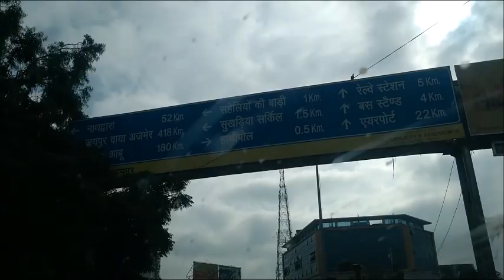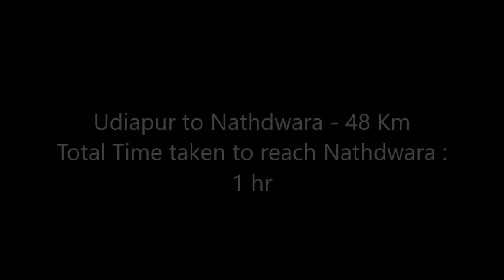Udaipur to Nathdwara tunnel highway Distance Duration Driving Direction by Road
Udaipur to Nathdwara surang tunnel highway by road distance Road trip from Nathdwara to Udaipur